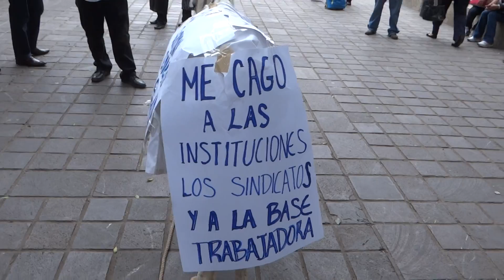Pasean burro con el nombre de German Tenorio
Miembros del sindicado independiente pasearon un burrito blanco con el nombre de Germán Tenorio Secretario de Salud que fue la diversión de los asistentes al zócalo de Oaxaca.